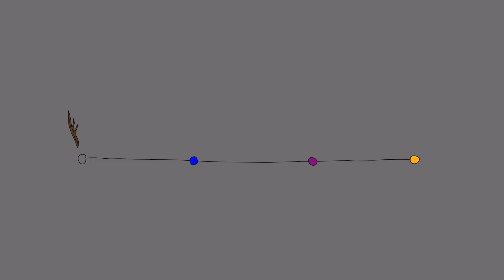ИСТОРИЯ: ДОНАТ В ИГРАХ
Разбираем появление доната, лутбоксов, будет много анимации и мульт вставок, пока готовиться новое видео. Супер некачественный контент, лучше смотрите видео Добряк или Мирби.